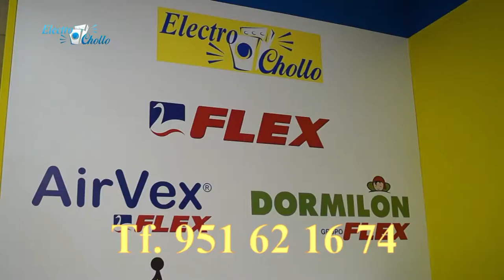Electrochollo Feria San Pedro 2018